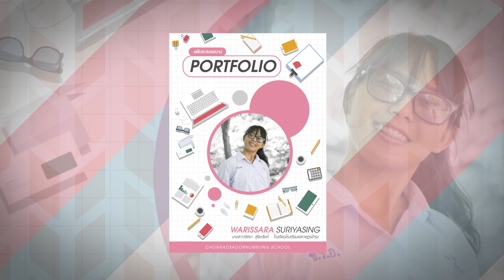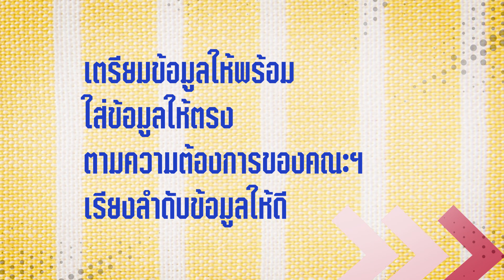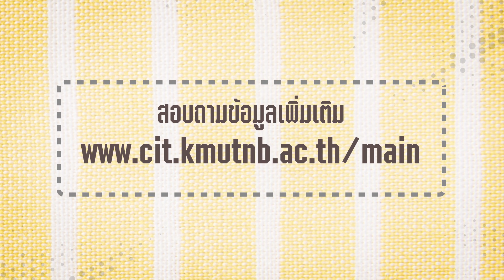Road To U Tape 39 final edit